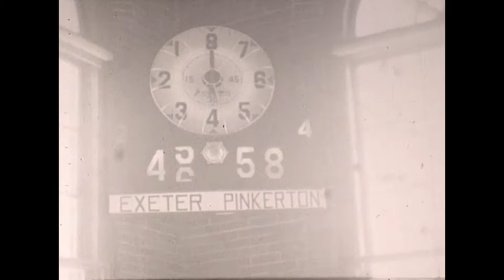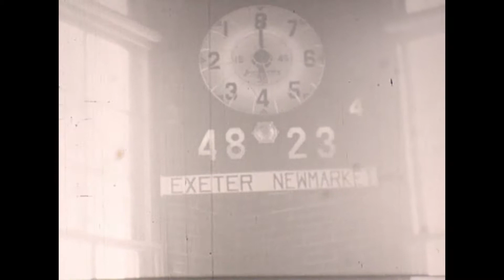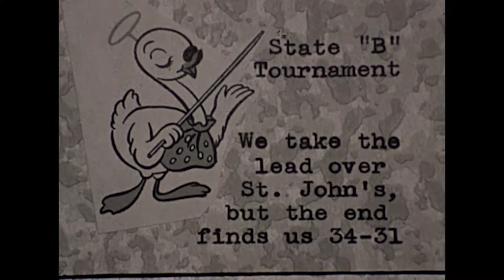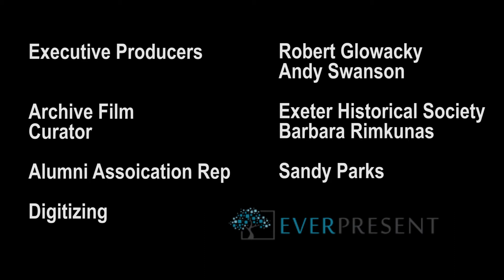Films From the Archives - 1948'-49' Basketball Season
Check out these Exeter High School basketball players in the 1948-49 season.

This project was made possible by the Official Exeter High School Alumni Association, Exeter TV, and the Exeter Historical Society.